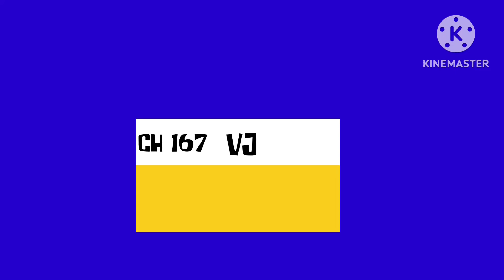dragon fly tv